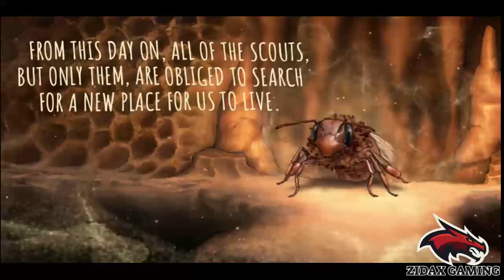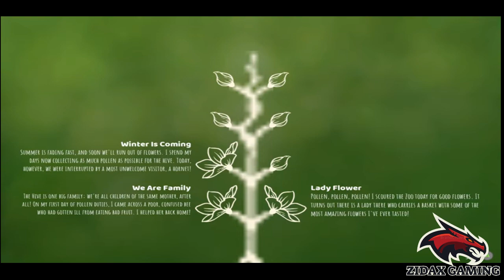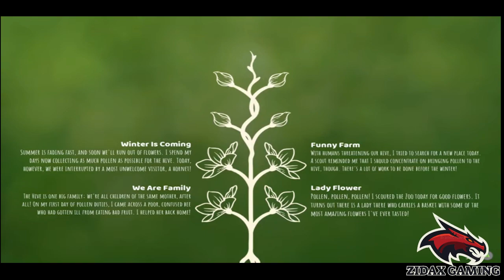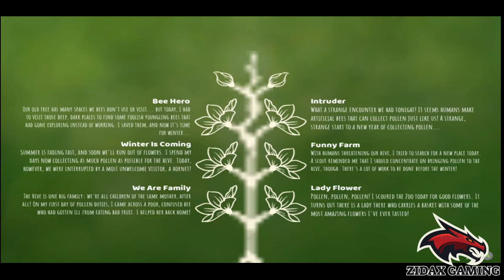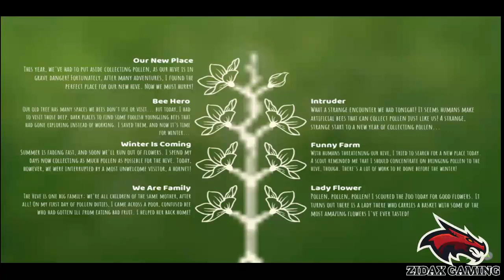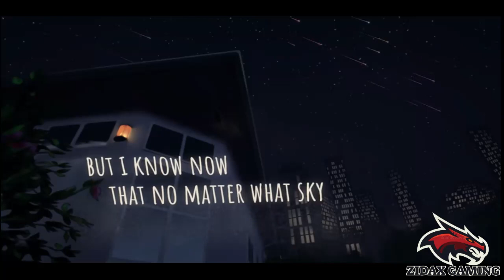Zidax Plays Bee Simulator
Live the big adventure of a small bee! Explore a world brimming with life in which you collect pollen, defy dangerous wasps, and save your hive. Play with others in three game modes, including co-op and PvP on split-screen

When the first rays of sunlight rise above the horizon, the beehive slowly wakes up. Hierarchy and diligence are vital for the well-being of the whole swarm. So you check your wings, measure the antennae degree of deviation, take orders from the Queen, and bee-gin your first independent mission. And that's just the beginning of your adventures. Suddenly, you learn that people want to cut down the tree that holds your hive. Now your fate – and the fate of your whole family – lies in your small, agile legs and fast wings!.

System Requirements

    Minimum:
        Processor: Intel Core i5-2300 ou AMD FX-4350
        Graphics: NVIDIA GeForce GTX 550 Ti ou ATI Radeon HD 5770

    Recommended:
        Processor: Intel Core i5-3470 ou AMD FX-6300
        Graphics: NVIDIA GeForce GTX 660 ou AMD Radeon HD 7870